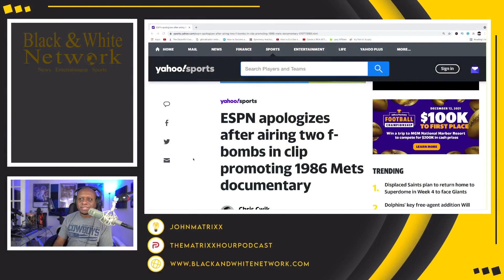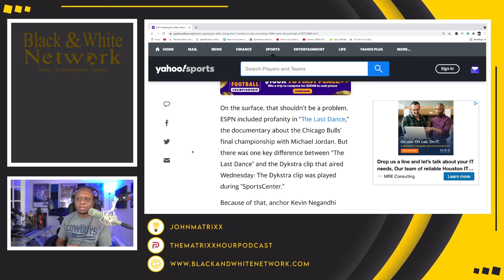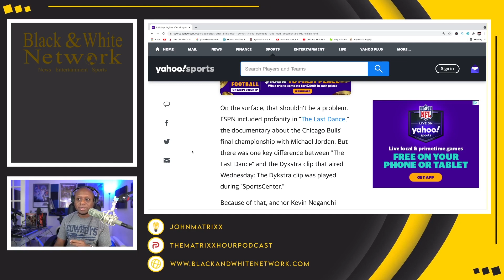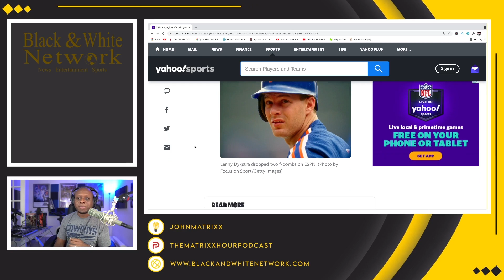Lenny Dykstra DROPS multiple F-BOMBS on Sportscenter and it is all ESPN's FAULT!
Business Address:
14237 E SAM HOUSTON PKWY N STE 200
BOX 147